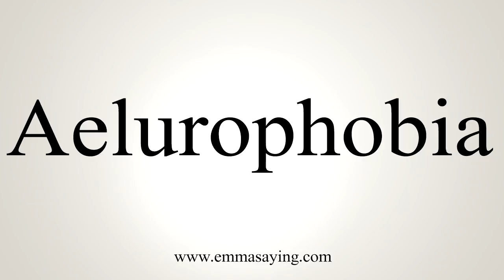How To Say Aelurophobia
Learn how to say Aelurophobia with EmmaSaying free pronunciation tutorials.